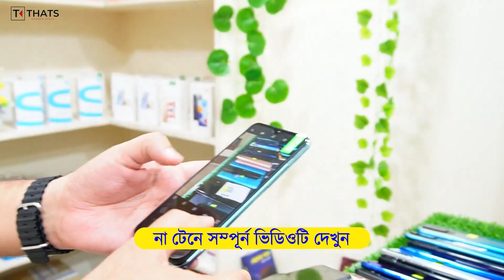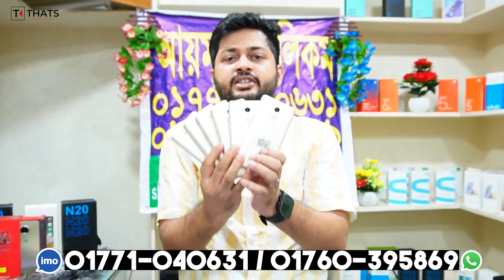Second Hand Mobile Update Price 2024😱Used Smartphone Low Price In Bangladesh🔥Used iPhone Price BD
AYMAN TELECOME
SHOP-333, LEVEL-2
RONGDHONU SHOPPING MALL
MIRPUR-11.5, DHAKA

🔗   / thatsrahmanvlogs

used iphone
used phone
second hand mobile
used
iphone